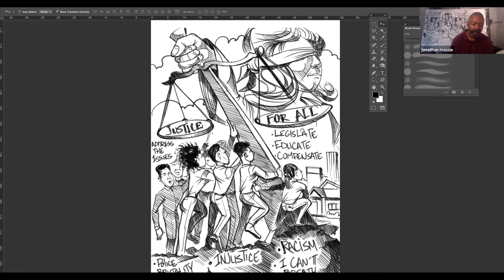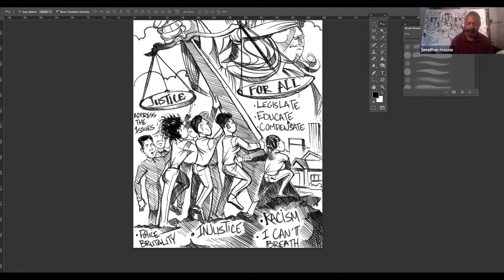Criminal Justice Reform: Progress and Challenges with Ben Crump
Criminal Justice Reform: Progress and Challenges

College Accreditation